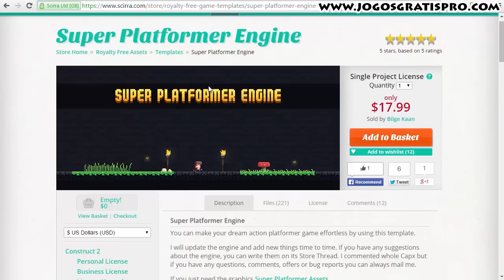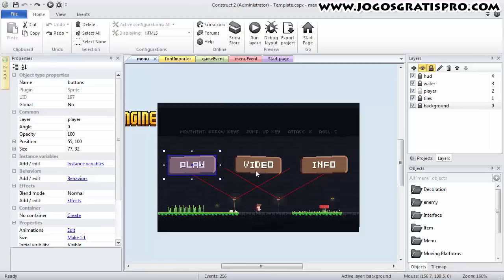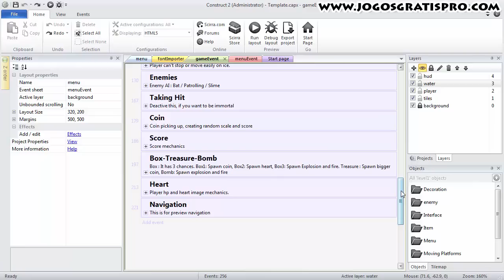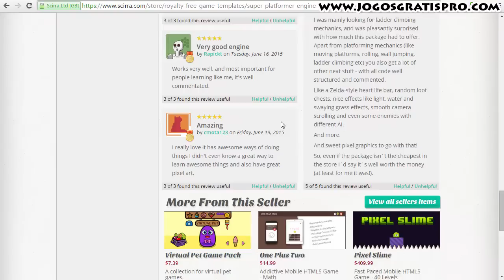Super Platform Game - Ganhe uma cópia grátis do jogo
Ganhe uma cópia desse jogo para você aprender ainda mais como criar jogos de plataforma.